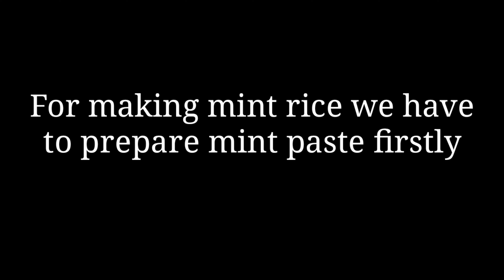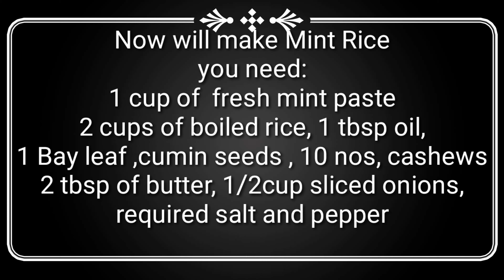పుదీనారైస్# Tasty and Quick Mint Rice Recipe|| 2019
LemongrassAndGIngerTea LemongrassStalks LemonGrass# Ingredients you need

First, you need to make Fresh mint paste.

For making  Mint paste you need:
Fresh mint - 2 bunches
ginger 1 or 1/2 inch peeled
Green chilies 3 or 4
Fresh or dry coconut 2 tbsps pieces or powder

Procedure:
Take any blender to add all the listed ingredients above and make a fine paste by adding water.
keep the mint t paste aside.

How to make Mint rice :
Ingredients for mint rice::
Fresh mint paste - 1 cup
Boiled rice - 2 cups
Butter -2 tbsps
sliced onions - 1/2 cup
2 tbsp oil for frying onions
cumin seeds 21/4th tbsp
Bayleaf - 1
Cashews - 10 nos.
u can add biryani spices if you like.
PROCEDURE FOR MAKING MINRT RICE:
First, take one deep pan and add butter, once the butter is heated, add all the spices one by one.
Next, pour the mint paste to the spices and mix it well.
Keep the heat at medium level and stir it for 1 minute.
After one minute add boiled rice and mix it all together again.
keep the heat at a low level.
Now in a separate pan add oil, when oil is ready drop the sliced onions, fry it until it changes into golden brown color.
At the end add salt and pepper stir it and turn off the stove.
Now add this fried onions to the mint rice.
Now mix it all very well combined.